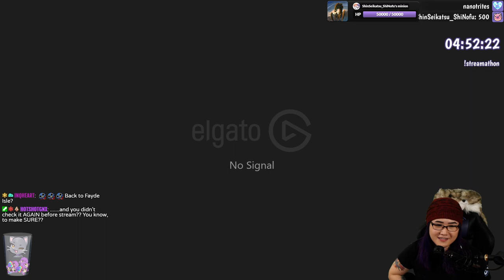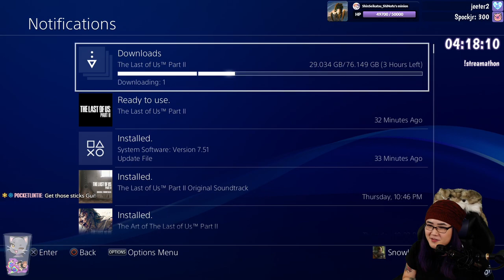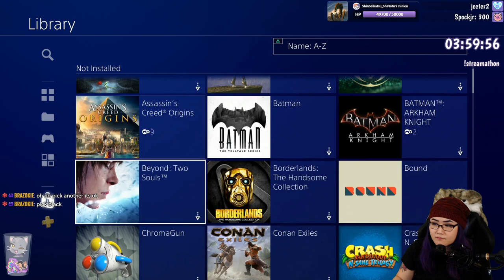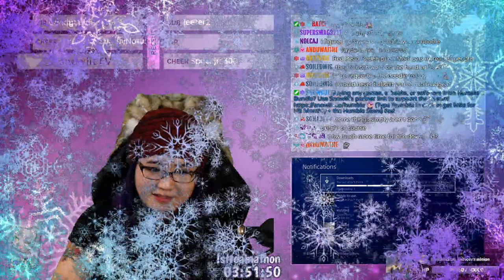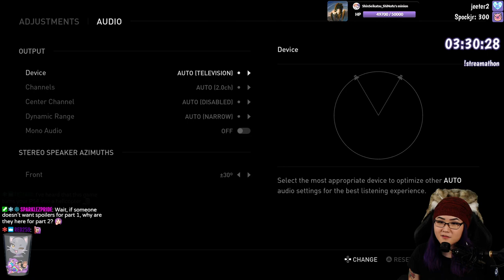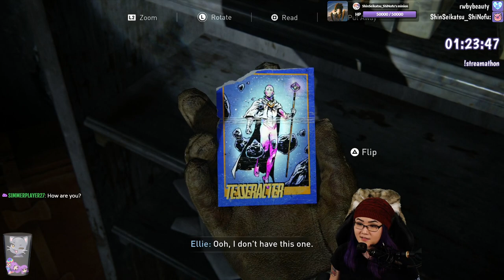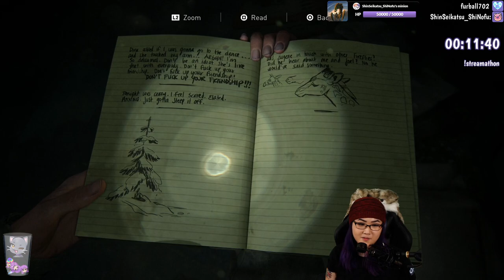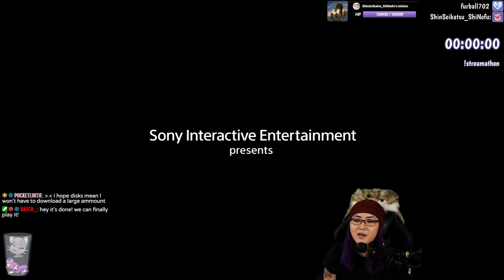[FULL] The Last of Us Part II - Full Playthrough - Part 1